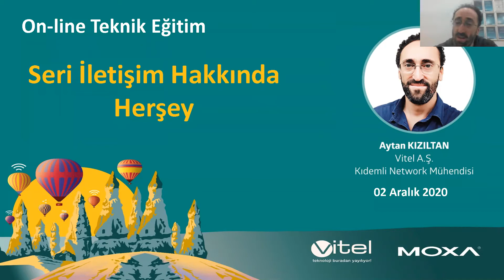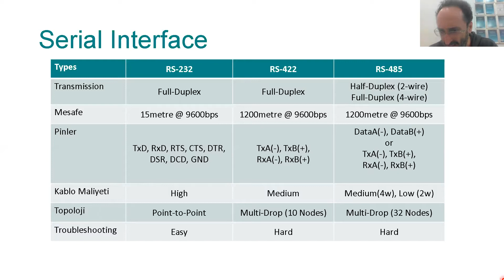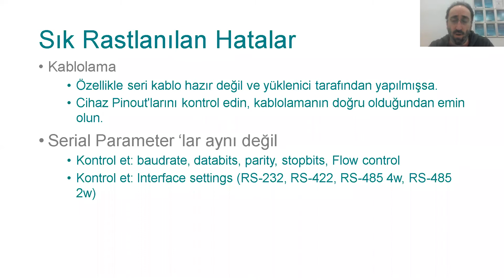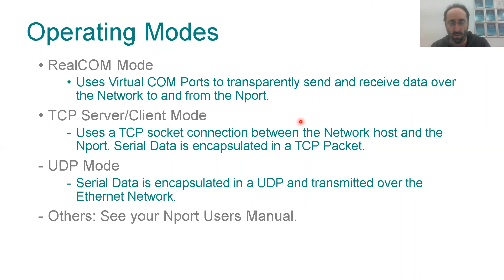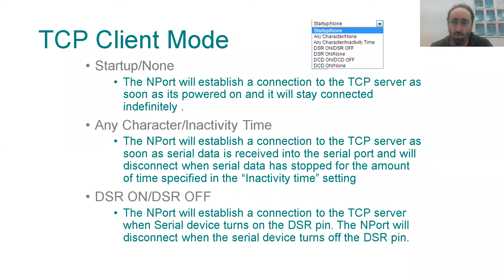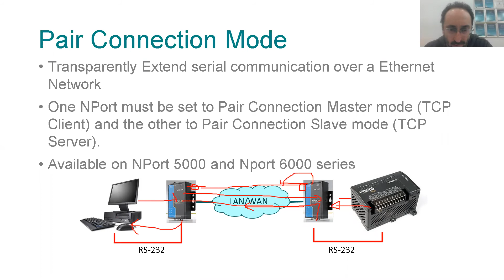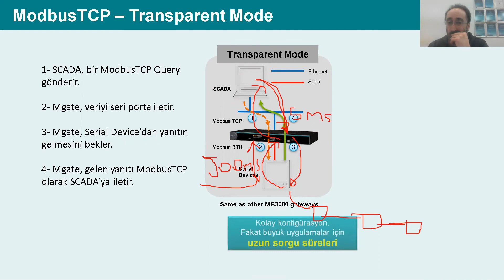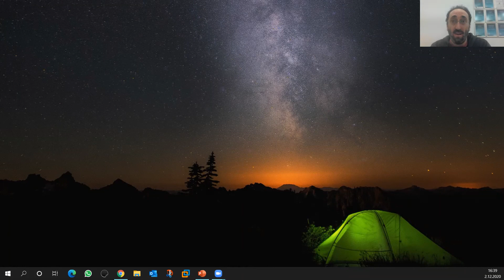Seri İletişim Hakkında Her Şey | MOXA